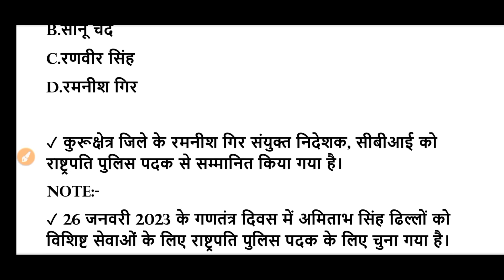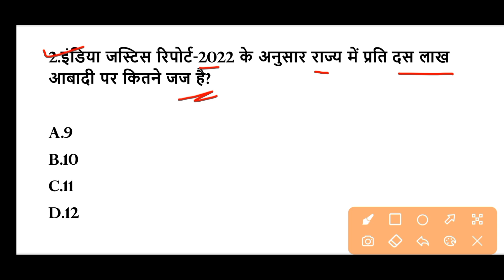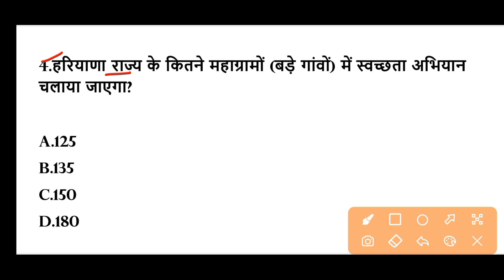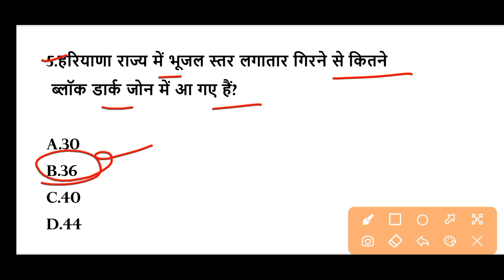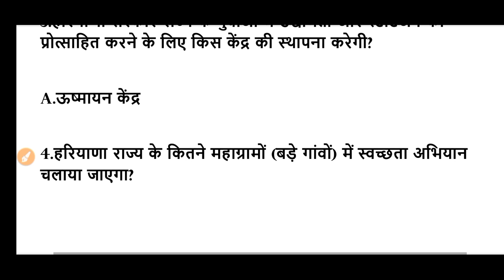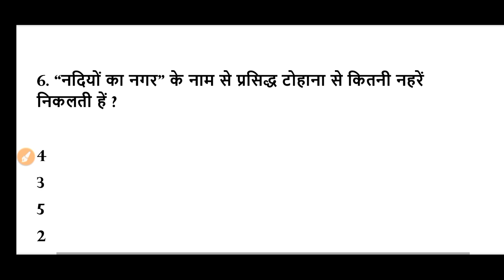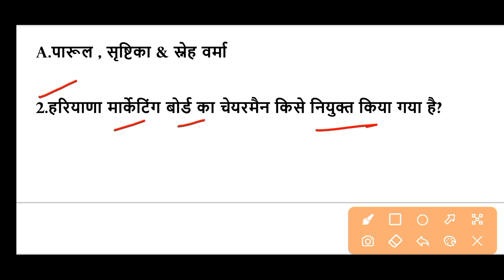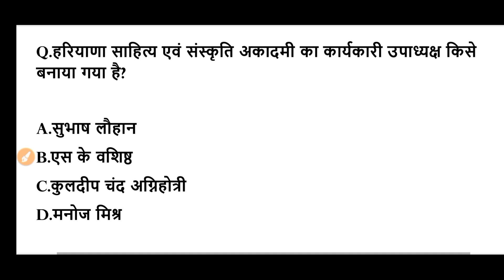HSSC EXAM#845 || 6 April 2023 HARYANA CURRENT AFFAIR | HARYANA CURRENT AFFAIRS 2023 | HSSC & HCS